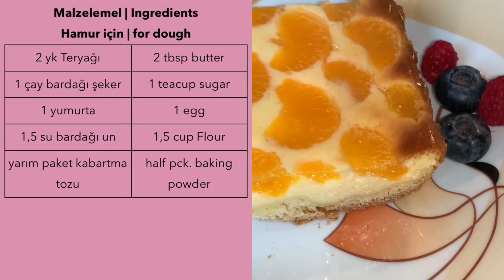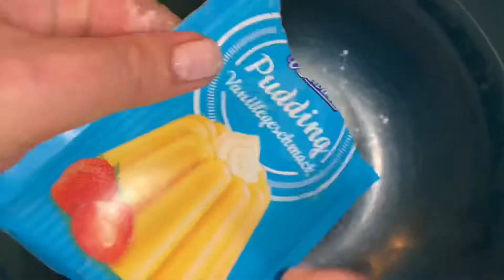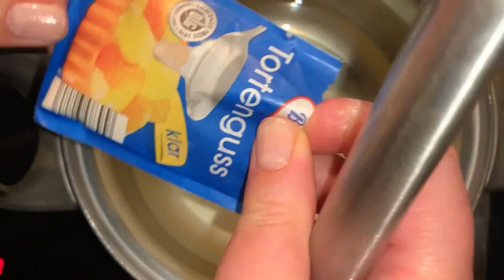Mandalinalı Pasta tarifi! Cheescake Recipe the best and easiest! Pasta Nefis Yemek Tarifleri kolay!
Fırında 200 °C/ ca. 25 dakıka
Oven 392 °F/ ca. 25 minutes